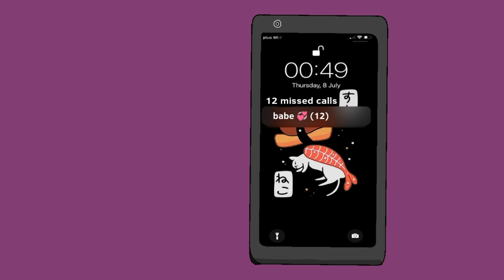Boys just wanna have fun